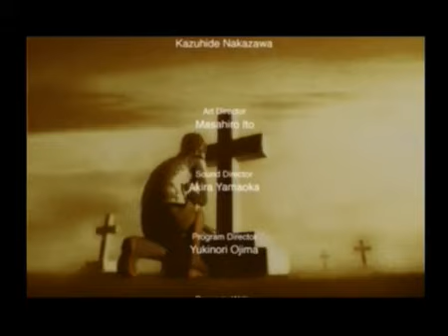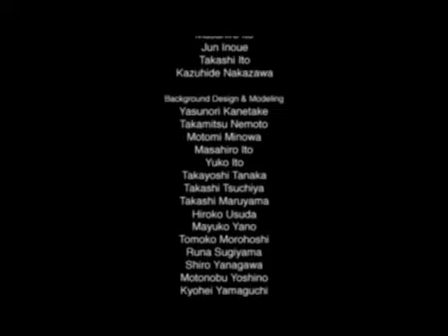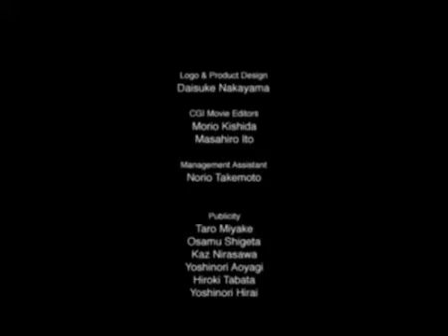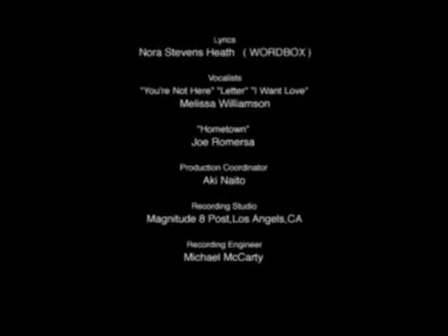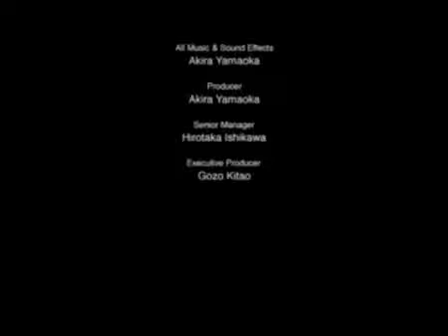Silent Hill 3 Walkthrough Hard difficulty Hard riddle part 47 final